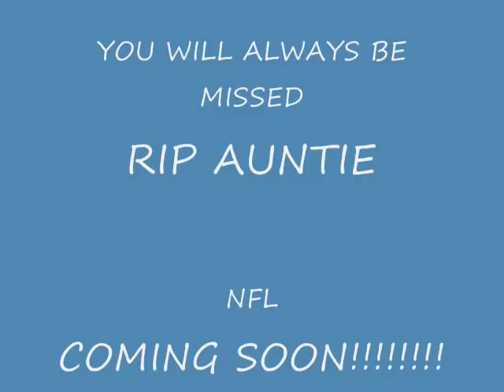Adonis Davis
San Jose State University All American DT...Music by Joe Moses AOB ENT